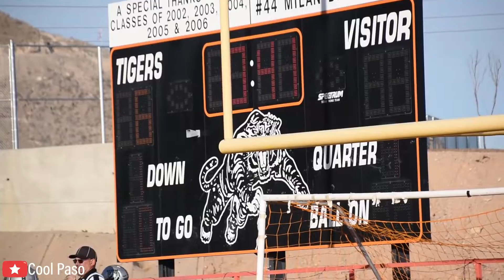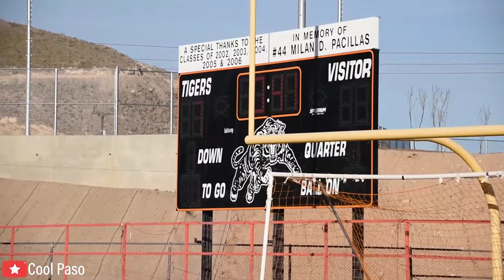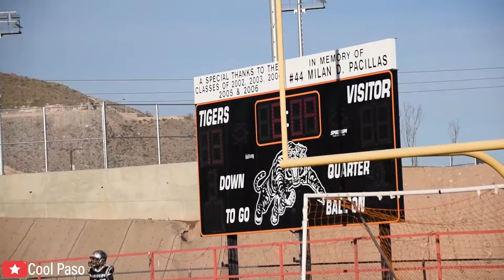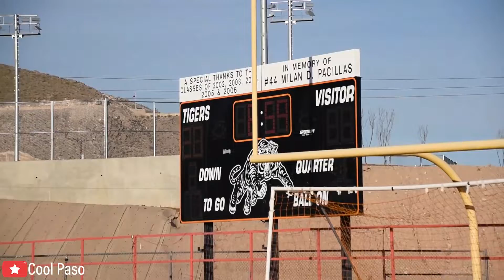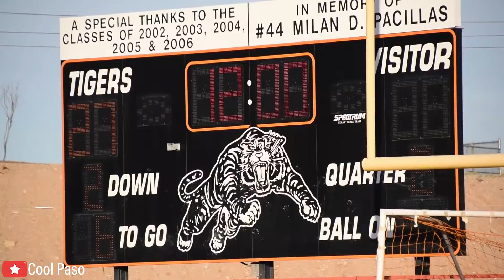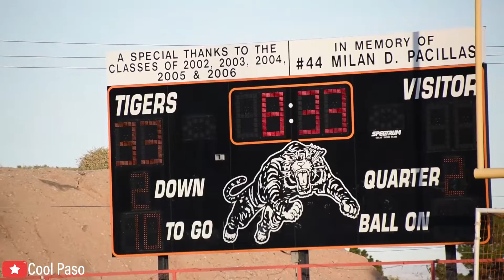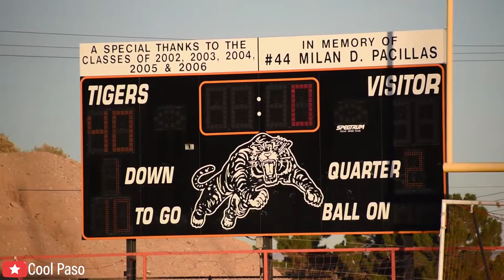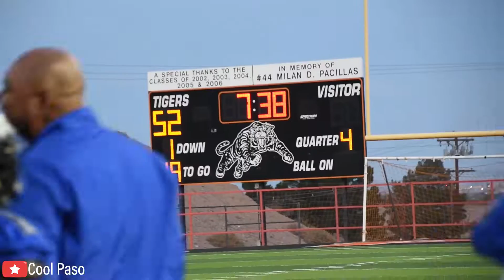11U Broncos vs NE Raiders Playoffs 2019